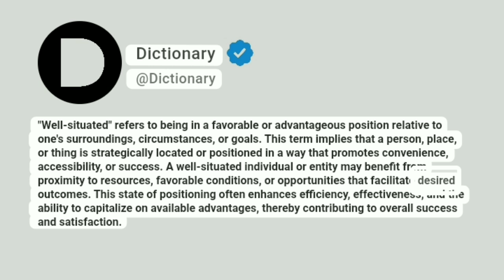Well-situated Meaning In English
"Well-situated" refers to being in a favorable or advantageous position relative to one's surroundings, circumstances, or goals. This term implies that a person, place, or thing is strategically located or positioned in a way that promotes convenience, accessibility, or success. A well-situated individual or entity may benefit from proximity to resources, favorable conditions, or opportunities that facilitate desired outcomes. This state of positioning often enhances efficiency, effectiveness, and the ability to capitalize on available advantages, thereby contributing to overall success and satisfaction.